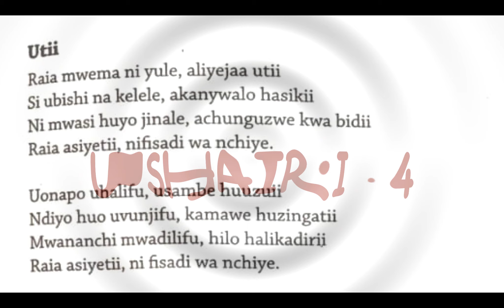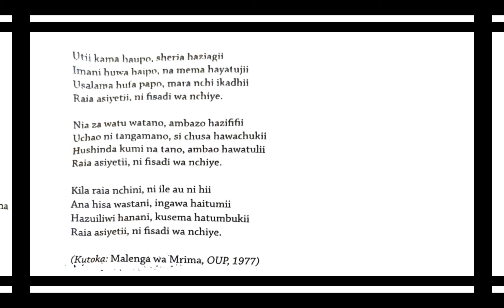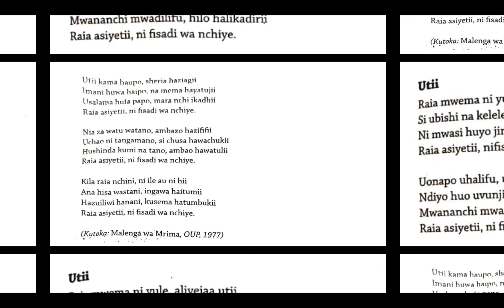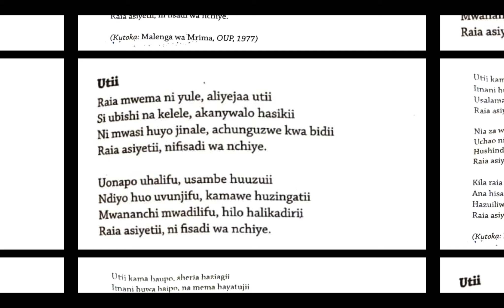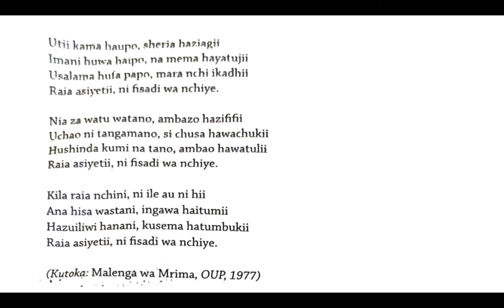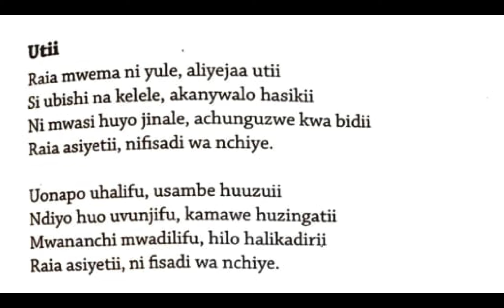shairi | ushairi | ushairi maswali na Majibu | umbo la | bahari za ushairi | maswali ya ushairi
Video hii inaonyesha muundo wa shairi. Hata utaweza kusoma na kudurusu uliyoyasoma. kiboreshe Kiswahili chako.